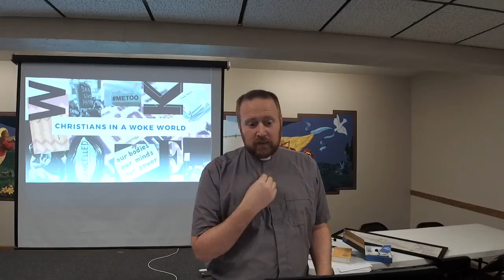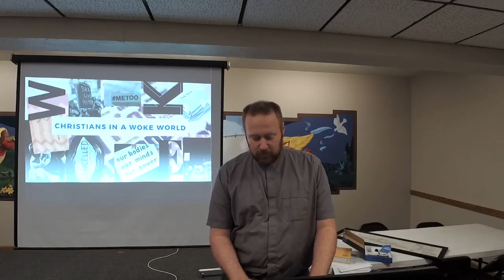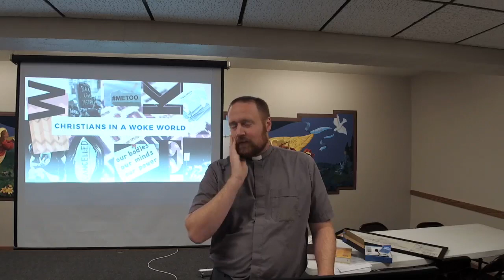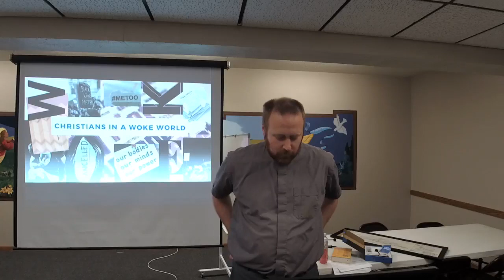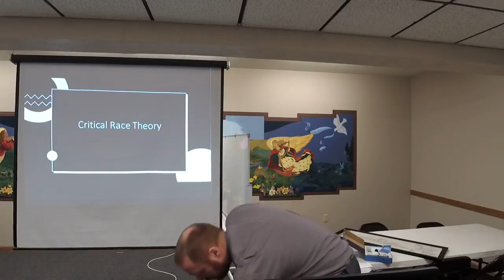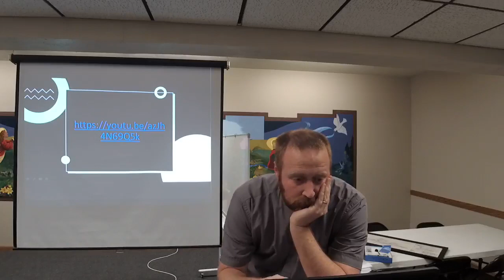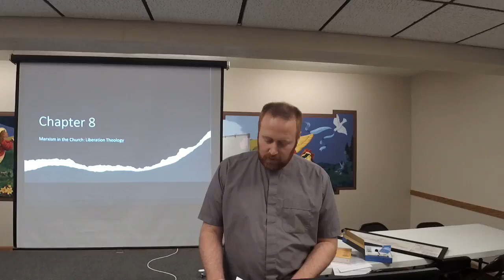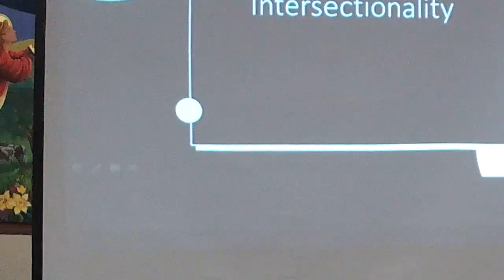Christians In A Woke World 4